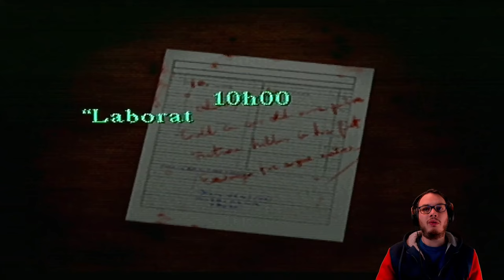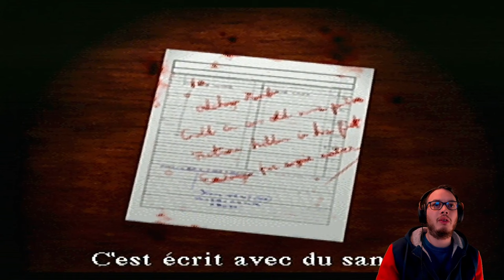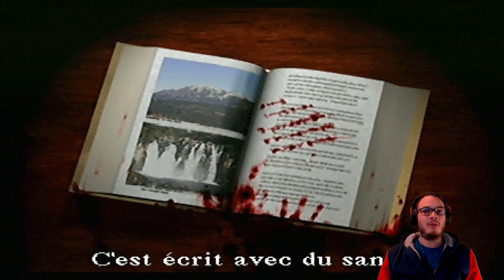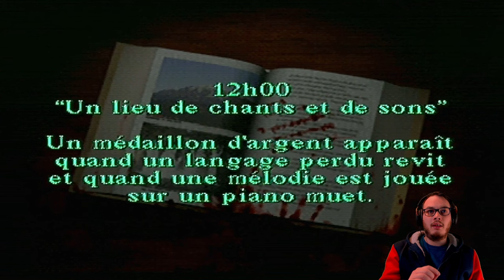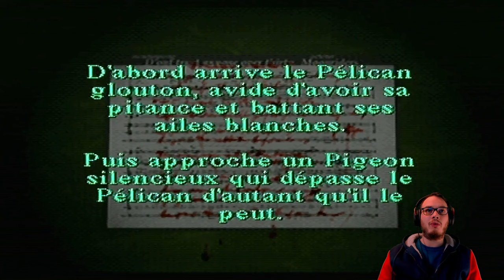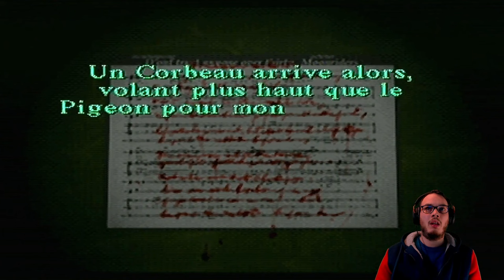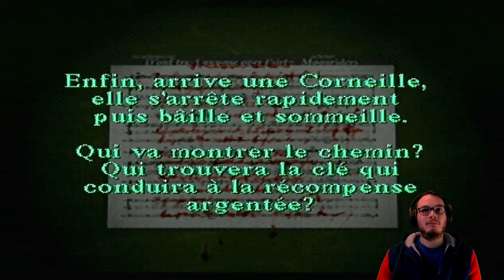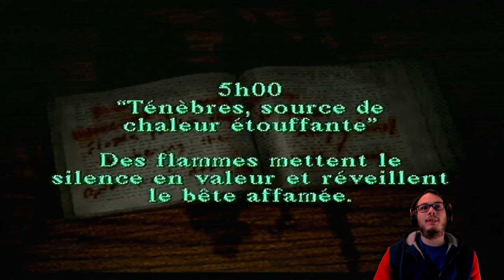SILENT HILL 1 (PS1) - Chap 3 [Let's play] L'école [FR]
Le trajet vers Silent Hill est long, la nuit tombe. Sur la route aux abords de la ville, Harry croise un motard de la police qui les dépasse ; plus loin, la moto est sur le bas-côté, son pilote disparu. À peine Harry tourne-t-il la tête vers elle que les phares de son véhicule illuminent une silhouette adolescente devant lui. Par réflexe, il tourne violemment le volant pour se déporter sur la droite, quitte la route et plonge dans l'épaisse végétation qui borde la chaussée. Lorsque la voiture s'arrête, Harry a depuis longtemps perdu connaissance...

Je vous propose enfin un retour à l'époque de la ps1 en 1999, dans le chap 3 L'école d'un voyage en let's play de SILENT HILL commenté en FR !
Bienvenue à Silent Hill !

📆 Retrouvez-moi le LUNDI, MERCREDI et VENDREDI en LIVE à partir de 21h15 !

N'oublie pas que tu peux soutenir la chaîne:
- Si tu as aimé, n'hésite pas clique sur le pouce bleu !
- Tu peux revenir sur l'aventure dans les commentaires !

N'oublie pas d'activer la cloche pour recevoir les notifications lors de la sortie d'une vidéo.